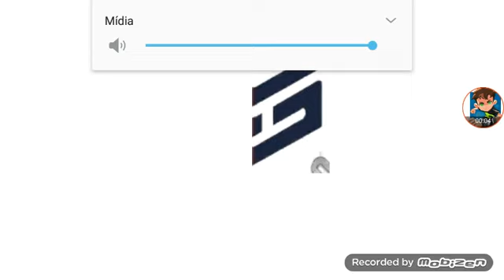Commando Shooter Game Mobile Part 5